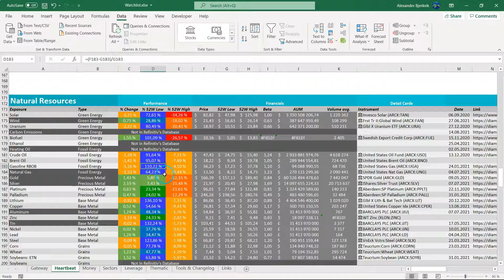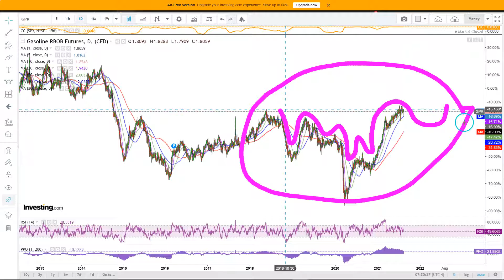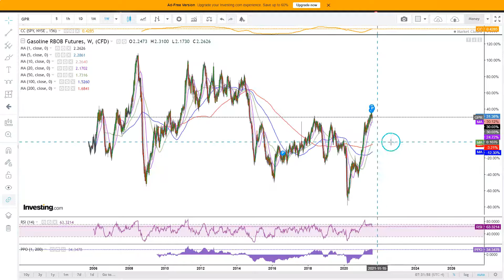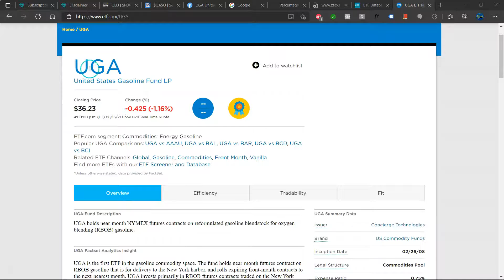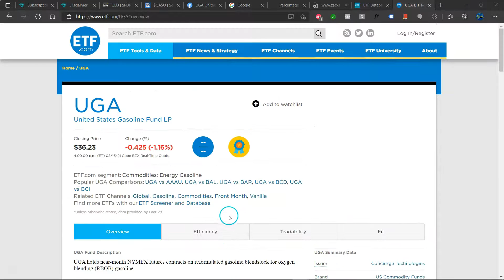Gasoline RBOB Futures & ETN | Strong Seasonality | ($GPR:UGA)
Gasoline RBOB Futures & ETN: Technical and fundamental analysis from a long- and short-term perspective.